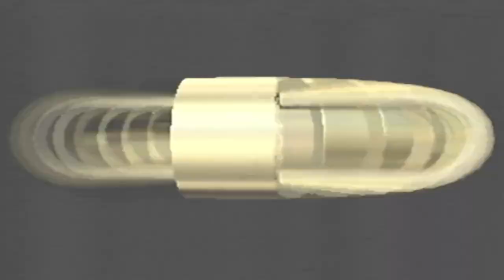Mario Kart 64 The Perfect Points Run #1 - 50cc Mushroom Cup Ft. Mario!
Hello Everyone & Welcome to my New Video Series of Mario Kart 64 But with a Twist!

In this Series we will Focus on Doing all 16 Cups in this Game  If I fail to get First Place I record all over again!

From 50ccc to Extra Class!

50cc: Easy
100cc: Average
150cc: Challenging
Extra: Flipped Courses

There will be 16 Episodes for this Series hope you Enjoy!

In this Video we Race in the Mushroom Cup 50cc Ft. Mario!

Commantary is on for this :))